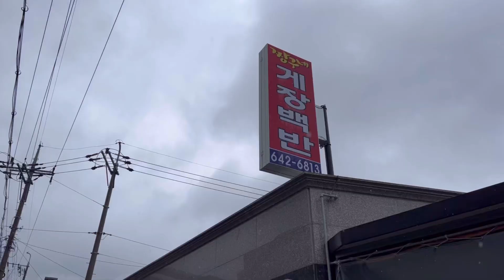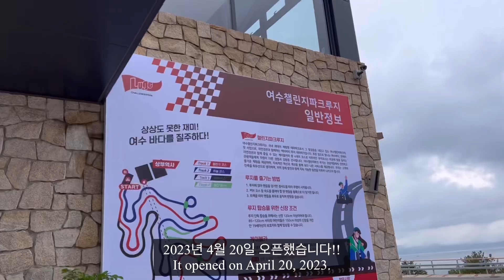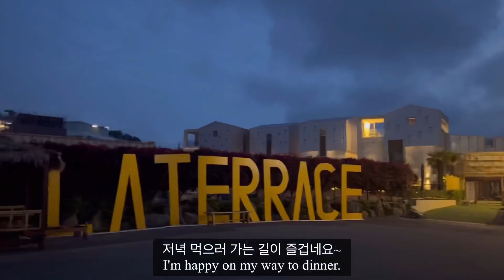(라면매니아) 여수 밤바다를 보며 삼겹살 짜파게티!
여수에 가족 여행을 왔죠. 음식과 바다의 천국!
예쁜 바다를 누리며 테라스에서 라면을 끓여먹으러 왔습니다.
삼겹살을 굽고, 김치도 볶고, 짜파게티 끓여먹기!

회와 게장정식과 딸기모찌와 여러 가지 신나는 액티비티!
한순간 한순간이 행복하지만, 여행의 하이라이트는 역시, 라면 타임!

여수 밤바다 삼겹게티!
지금 출발합니다!!

00:00 Intro
00:53 Family trip to Yeosu
04:39 Pork Belly Chapagetti
08:44 Epilogue

I came to Yeosu for a family trip. The paradise of food and the sea!
I came to cook ramen on the terrace while enjoying the beautiful sea.
Grilling pork belly, stir-frying kimchi, and cooking Chapagetti!

Raw fish, marinated crab set meal, strawberry mochi, and other exciting activities!
Every moment is happy, but the highlight of the trip is ramen time!

Yeosu night sea with pork belly and Chapgetti!
We're leaving now!!

Chapter Intro & Epilogue
Kevin MacLeod의 Consort for Brass - Classical Rousing에는 크리에이티브 커먼즈 저작자 표시 4.0 라이선스가 적용됩니다.

Chapter Family trip to Yeosu
River Changes - Freedom Trail Studio

Chapter Pork Belly Chapagetti
By the Fireplace from YouTube Studio